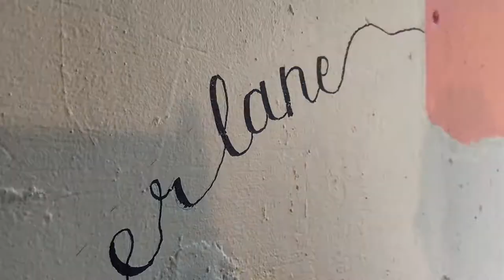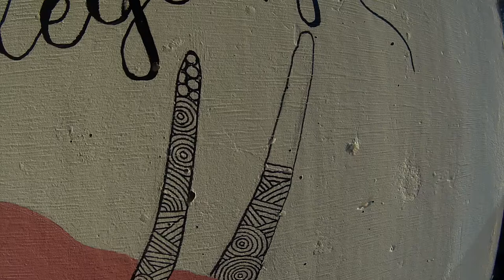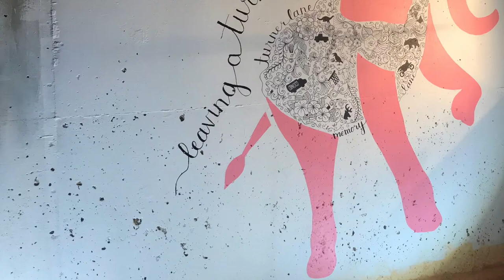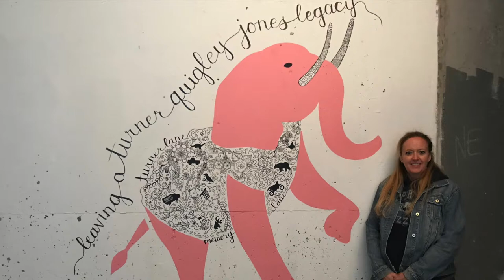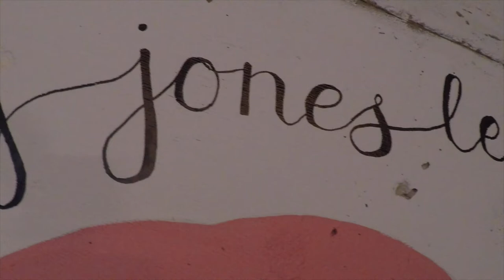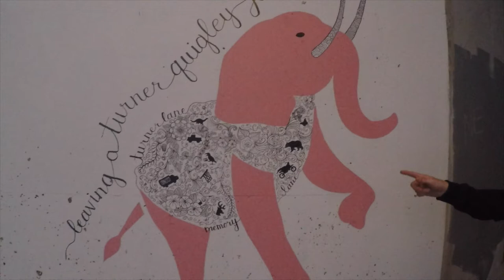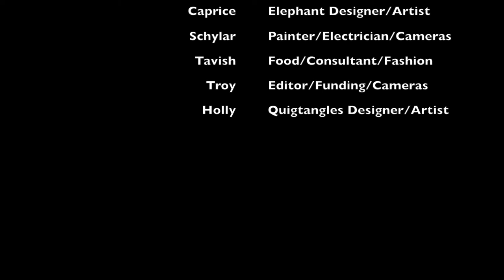Zentangle Quigtangle Graffiti Art on Pink Elephant Lane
I grew up in a small town called Fillmore, in Utah. We lived on a dirt farm road, we were the only house on the lane. We called it the dirt road, some called it Turner Lane, because that was my families name. But the name that stuck was Pink Elephant because I guess kids would go down there and party. Also there was a stuffed pink elephant wired to a fence post at one time, 😆maybe that was it. Either way, that's the name that stuck and is even listed on Google maps as Pink Elephant lane.
The dirt road goes under I-15 and so has a very long tunnel. Also a tunnel for the creek to run along side. I was always afraid of the going through the tunnel as a kid, especially the water tunnel, in fact, doing this project was my first time in the water tunnel. 😆 lol
The tunnel was covered in graffiti, and most of it not family friendly. Some local artists convinced the city to allow them to completely cover the tunnel and let artists try their hand at it in a more family friendly way. Today there are several homes along the lane, and a golf course, but it is still a dirt road.
I grew up on that lane, and have many memories there, and still call it home even though I haven't lived there for 20 years, so when we saw the project in progress, my daughter and I decided we wanted to add our mark, and this is the result. ➿
If you are ever on I-15, Fillmore is half way between Salt Lake and St. George, what better place to stop and rest. Take a drive down Pink Elephant Lane! 🐘

Sakura Pigma Micron Pens
Pen Case holder
Papermate Markers
Gel Pens
Sketch Book
Color Sharpies
Pigment Pens
Crayola Broad Line Markers 40 Colors
Cra-Z-Art 64 colors Super-tip Markers
How I do my own nails
My flower ring
My Rose Gold Heart Princess Ring

Some of my art I have turned into coloring pages that you can buy and color yourself from my Etsy store. Check it out. Adult Coloring By Holly
Thanks to KC Doodle Art , Doodles by Sara, Ellen Wolter, Tiffany Lovering, Draw tangles with Dawn, Peter Draws, Melinda Barlow CZT Inkidoodles, for being my inspiration. Check them out.